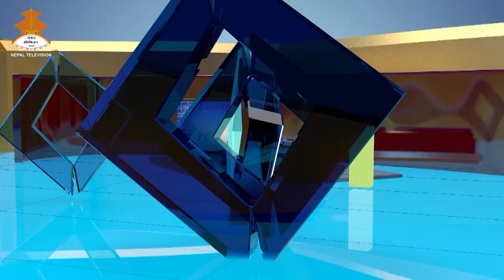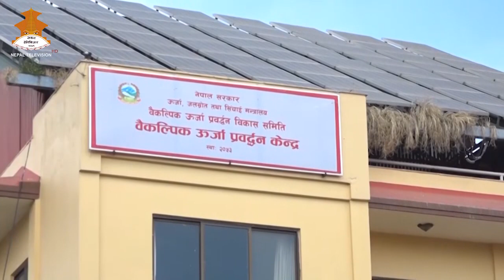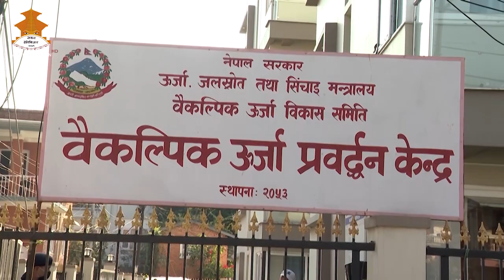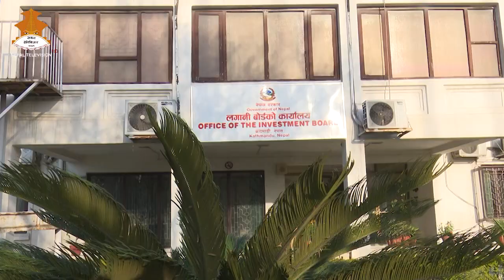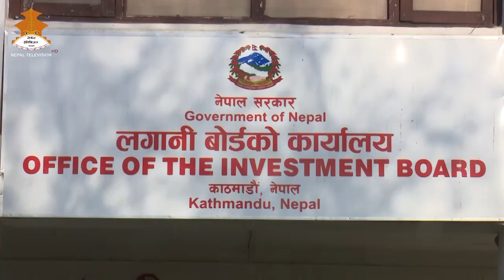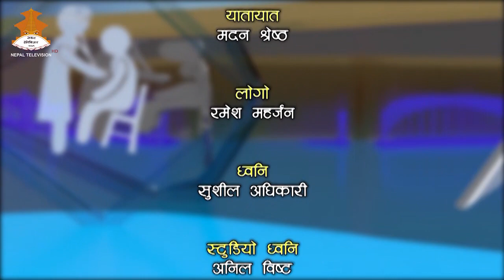SAMBRIDHA NEPAL || NEPAL TELEVISION 2079-08-22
HOST: TEJ PRASAD WAGLE